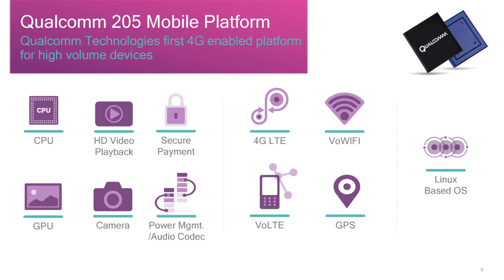JIO Feature Phone HINDI Review on Specs, Software Details, Predection on Software/Hardware Details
Namskaar dosto,

jaise ki aap jante ho JIO ney apna feature phone launch ker diya hei,
her koi uski hi baat and assumptions lga raha hei ,

Dosto its possible ki jaise sab firefox ka bol rahein ki aye ya na
but fully firefox nahi modified OS hi ayega jaise meiny video mei bataya hei

jitna mei janta hu ki kaise doosrey log review and details bta rahein hei woh sub
suna sunaya hi hei , meiny jo bola apni knowldge key hisaab sey assume ker raha hu,

Why it can have Qualacom and other things.

jo preview Firfox ka feature phone mei hei uskey hisaab sey JIO mei Firefox nahi hei.

jo ki abhi meiny bhi pda kia woh KAIos ka bta rahein hein jo ki Linux based modified from mozzila os hei

meiny itna to bataya hei ki Linux based os ayega kyonki Qualacom 210 Plateform hoga ya 205 uskey hisaab sey
Linux based hi ayega jo bhi ayega

Miltein hei jaldi hi agli video mei

Dhanyawaad

GSMOreon Team
Akash